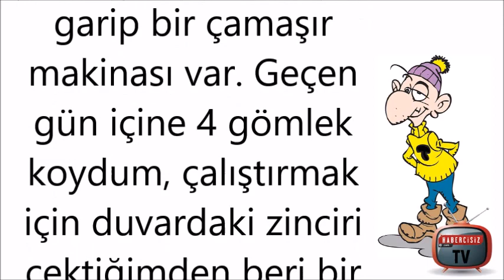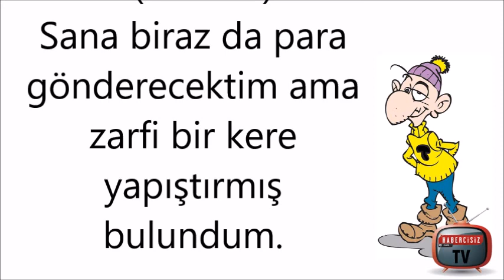Sevgili oğlum Temel, Senin hızlı okuyamadığını bildiğim için bu mektubu yavaş yavaş yazıyorum